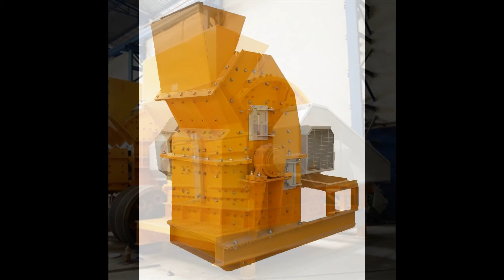KÜBİKSER KIRICI SERİSİ-GENERAL MAKİNA 0232 853 72 11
General makine darbeli kırıcıları, işletme maliyetlerin düşük olması sebebiyle tercih edilen sekonder kırıcılardır. Diğer kırıcılara göre küçülme oranları fazladır. Malzemelerin %75'ini mıcır boyutuna indirebilmektedir. Rotor hızı diğer kırıcılara göre daha düşüktür. Kırıcı farklı hızlarda çalışabilir. Bakım ücretleri düşüktür.